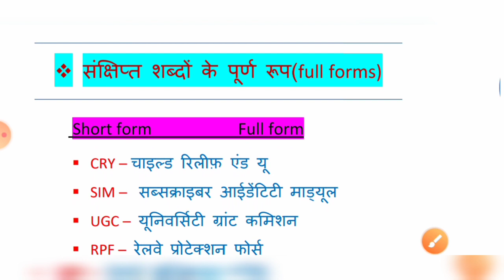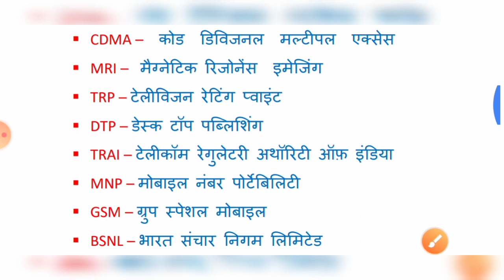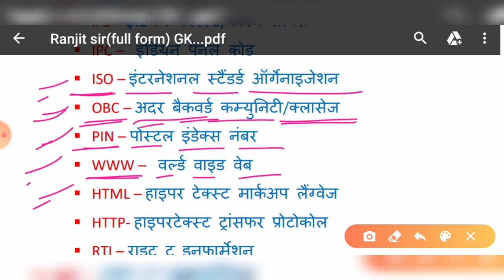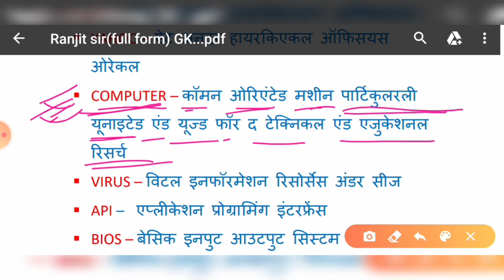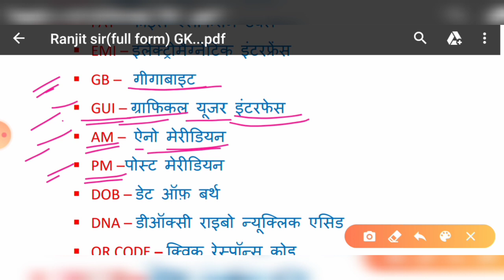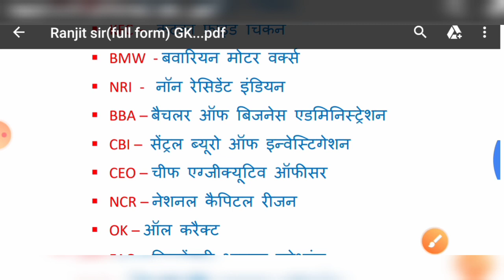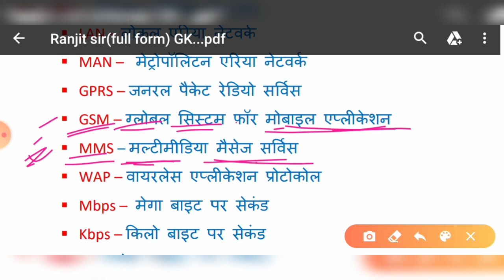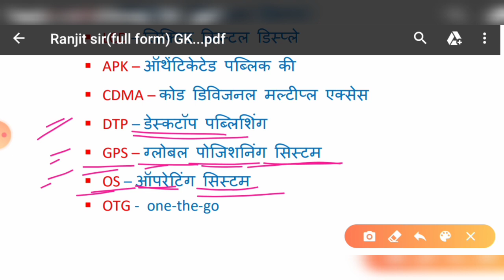GK important Full forms🔥 || संक्षिप्त शब्दों के पूर्ण रूप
Hi" friends : मैं रंजीत आप सभी को "S1 coaching center"  मैं स्वागत करता हूं। Friends  इस वीडियो में संक्षिप्त शब्दों के पूर्ण रूप || (important full forms) ||( हिंदी में)  बताया गया है।
To get this type more knowledge follow me continue.